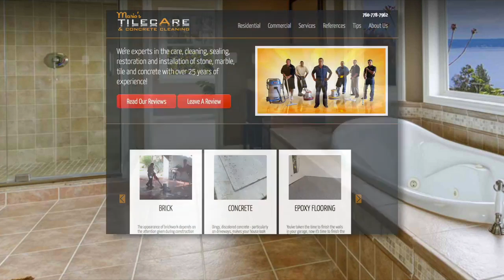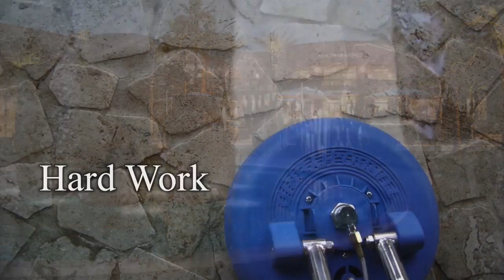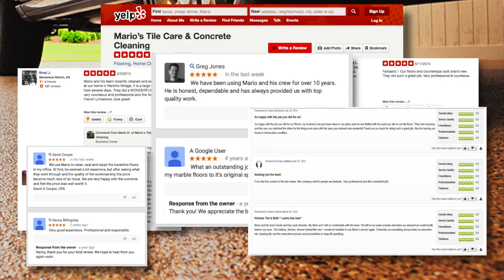Limestone Tile Restoration Cathedral City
With over 80 5 STAR REVIEWS, allow Mario's Tile Care to take care of your home flooring and tile care needs!

With These Tips You Can Succeed At Improving Your Home's Value

You might have heard horrible stories from people about do it yourself home improvements. They would not be informing you scary stories if they had actually done the required research before beginning their home enhancement jobs. You can get a lot of strong house enhancement guidance by reading the ideas presented here.

When refurbishing a kitchen or restroom, avoid using linoleum. The primary reason for this is that linoleum has left of vogue and can make your new restoration appear dated. Tile has a far better look, can be utilized in any circumstance where you might pick linoleum, and can even have glowing heat grids set up beneath for the additional touch of heated floors.

Limestone Tile

When it concerns home improvement, never ever enable a specialist to start work without having actually a signed contract initially. This is necessary to ensure that you receive the work that was signed for and have a legal agreement to help you if things do not go according to strategy. Be specific and consult with a lawyer, if required.

A terrific home improvement idea is to examine out Youtube whenever you come across an issue that's needs fixing. There are countless useful videos on Youtube that will reveal you ways to repair issues in the house. This can be a fantastic method to keep money in your pocket.

If your front door needs to sustain torrents of heat, make sure to choose an oil based paint rather of latex to prevent the paint from removing. A peeling front door is rather undesirable, so invest some cash in high quality oil based paint to keep your door looking fresh in the heat.

Before you start to paint the bookshelf in your living room, make certain to sand it down to it's natural finish. After you sand it down, make certain to check out the advantages and disadvantages of each paint option. By doing this, you'll wind up with the bookshelf you pictured.

Invest in a snake for your drains pipes. It will keep you from needing to invest your loan on expensive drain cleaners as frequently. In the beginning, you may have to have a professional show you the best method to utilize the snake; they aren't for complete novices. Do not purchase a drain snake that will not fit the pipe or you could damage it.

If you are renovating your bathroom, consider installing a steam shower. Steam showers have lots of health benefits, in addition to being more comfy to use than a basic shower. Steam showers are excellent after workout, to relieve worn out muscles, or for individuals with asthma and other breathing difficulties. There are even steam shower items that can be contributed to your present shower system.

To include design to your walls without investing a great deal of money, hang up household images. While art work can be expensive, image frames can be detected the cheap. Don't seem like you need to pay for a professional photoshoot. Even typical photos shot with a digital cam can look extremely elegant when framed.

If you live in an older house with a wooden floor that is beyond sanding and staining, include a couple of coats of oil-based paint over the planks. Select a paint that is intended for outside use on decks or porches; this guarantees that it will be able to stand up to the occasional wet spill and light traffic. It can also hold you over until you have the resources to change the flooring altogether.

You can prevent a number of the mishaps that can occur throughout house improvements simply by doing some research prior to beginning. Now that you've been supplied important advice, you can start making the repairs that your home requirements.